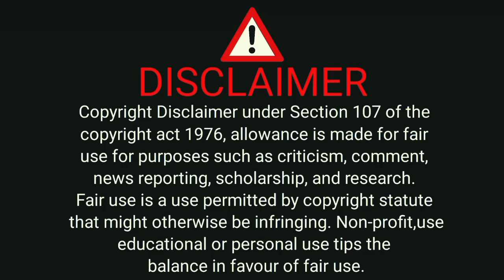6 दिसंबर 2023 today onion market price || नासिक मंडी प्याज का भाव ||nasik pyaj mandi bhav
6 दिसंबर 2023 today onion market price || नासिक मंडी प्याज का भाव ||nasik pyaj mandi bhav

your enquiry...

onion market
today indore mandi pyaj bhav
today onion market
today onion rate in nashik market
today pyaj bhav
इंदौर मंडी प्याज
दिल्ली आजादपुर मंडी प्याज का भाव
mandsaur mandi pyaj bhav
nasik pyaj mandi bhav
azadpur mandi bhav today onion
delhi mandi pyaj ka bhav
horogouri pice hotel today episode
indore mandi lahsun ka bhav
indore mandi pyaj ka bhav aaj
laddu kaise banate hain
nashik wholesale market
nasik mandi
nashik wholesale market
nasik mandi
onion market today
onion rate today indore
इंदौर मंडी प्याज का भाव
मंदसौर मंडी प्याज के भाव